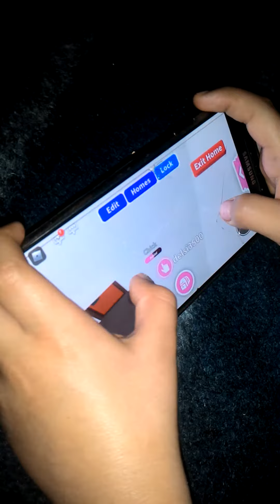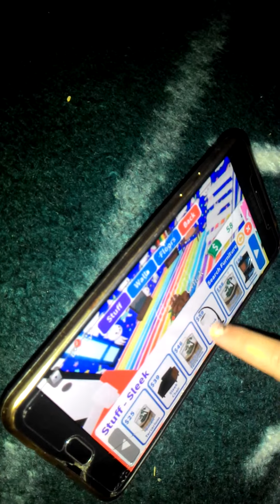15 Temmuz 2020